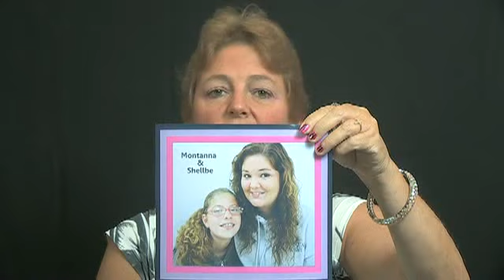Congressional Testimony: Linda Souza to Bill Windsor of Lawless America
This is unedited video filmed for Lawless America...The Movie.  The comments are those of the subject.

Lawless America is a documentary film that is exposing government corruption, judicial corruption, and law enforcement corruption.

LEGAL NOTICE: LAWLESS AMERICA IS A TRADEMARK. THE NAME AND LOGO MAY NOT BE USED WITHOUT WRITTEN AUTHORIZATION FROM BILL WINDSOR, 110 E CENTER STREET #1213, MADISON, SD 57042. LAWLESS AMERICA VIDEOS ARE SUBJECT TO COPYRIGHT, AND THE VIDEOS MAY NOT BE USED WITHOUT WRITTEN AUTHORIZATION. ARE PROTECTED BY COPYRIGHT.